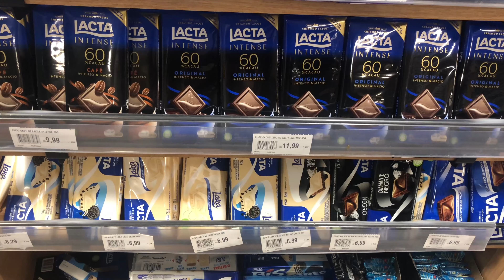Eating McDonalds ice cream 🍦 in Brazil 🇧🇷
There's ice cream, and then there's McDonald's ice cream. It's the stuff of childhood memories and exciting trips through the drive-thru, and let's face it, sometimes, adulting is rough and a McD's soft serve cone is exactly what you need... provided the McDonald's ice cream machine is working that day.